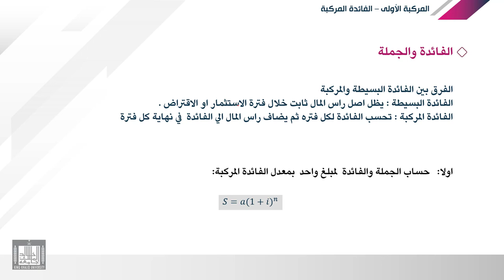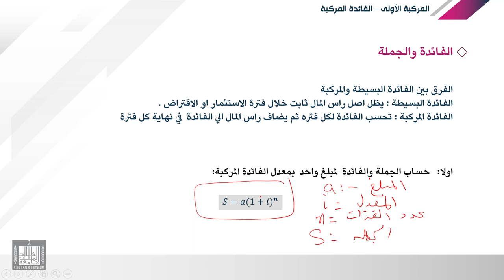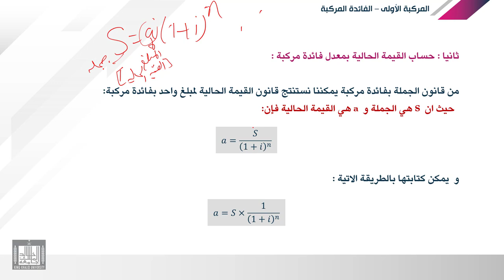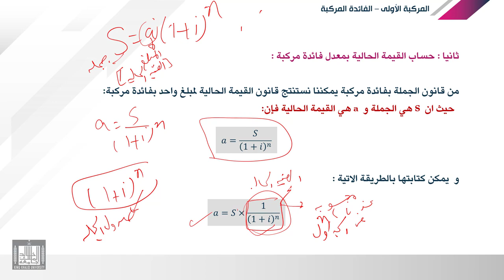الرياضة المالية | 6-2 | الفائدة المركبة - حساب الفائدة المركبة والجملة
الدرس 2 : حساب الفائدة المركبة والجملة
القواعد المستخدمة للفائدة المركبة